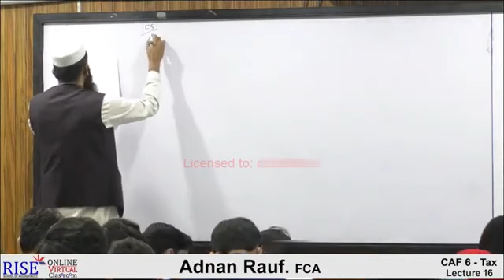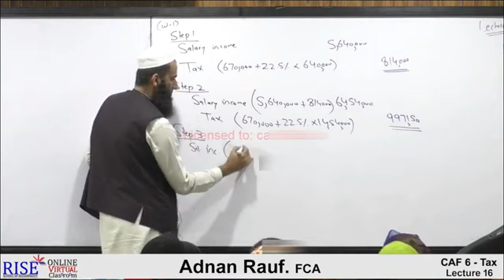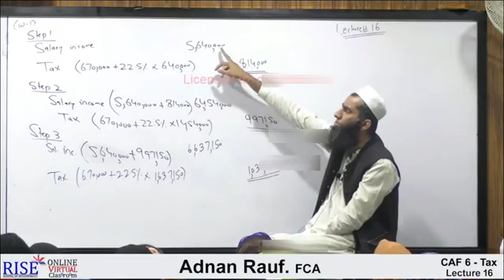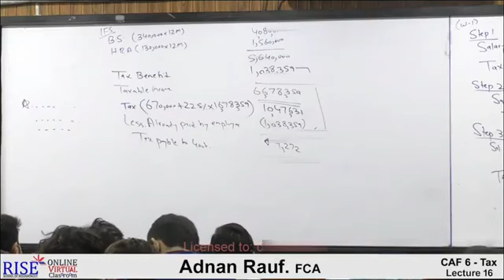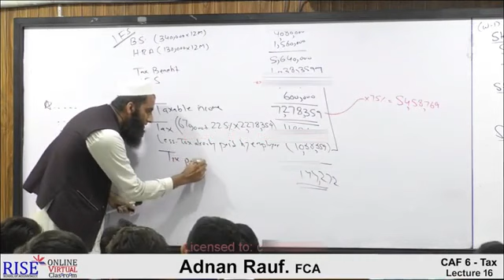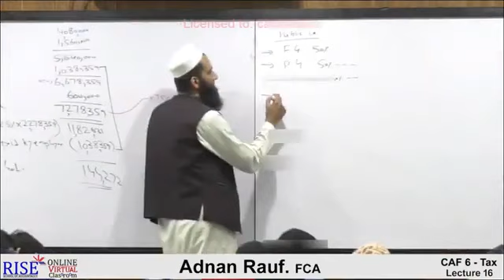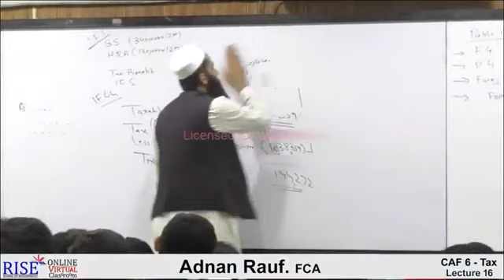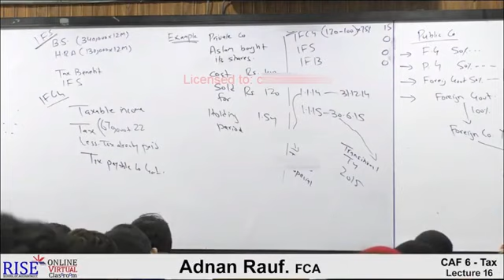Caf-06| Sir Adnan Rauf Tax Lecture no 16| 2021 Attempt